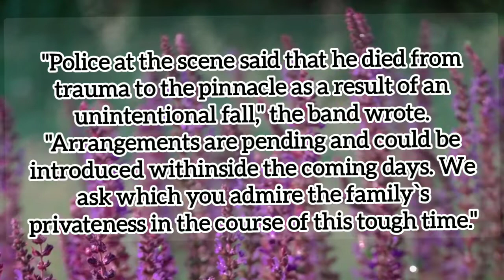Devastated today': Longtime Dead Kennedys drummer D. H. Peligro dead at 63